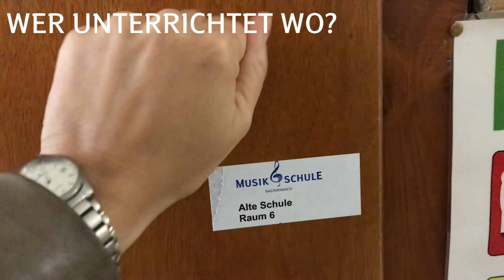WER unterrichtet WO - Gasser Friedrich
Hier seht ihr einen kurzen Einblick in den Unterrichtsraum unserer Blechbläserklasse, verbunden mit einem kleinen Gruß der Fachlehrkraft Friedrich Gasser.